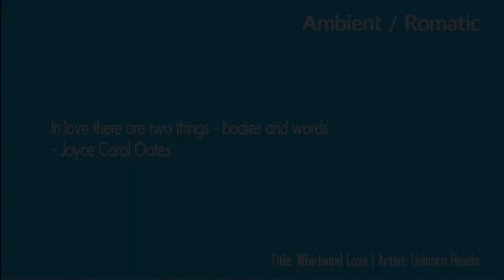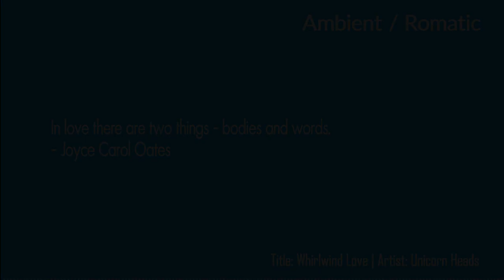BGM Free Download - Whirlwind Love by Unicorn Heads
Attribution not required - No Copyright Background Music for YouTube videos. Ambient / Romantic Background Music for commercial and non commercial use. Free to use BGM Music for films, short films, advertisements, presentations etc.,

Suitable BGM for: Love Background Music, Love BGM, Romance Background Music, Romance BGM, Romantic Music, Ambient Music

Quote: In love there are two things - bodies and words - Joyce Carol Oates